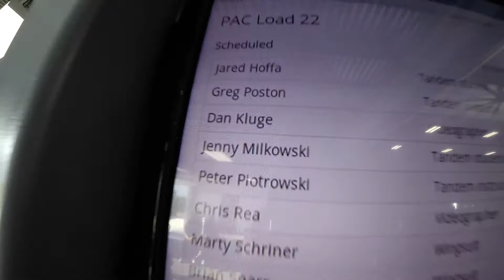Jenny Milkowski Goes Skydiving!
Jenny Milkowski jumps from 9,000 feet in the air!

At the Chicagoland Skydiving Center.